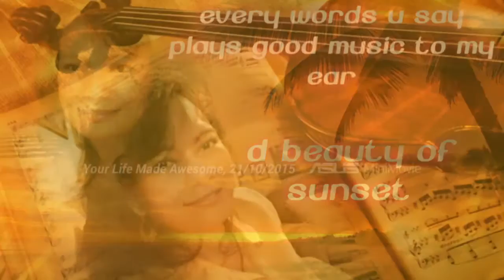Ricklynn bday video 1